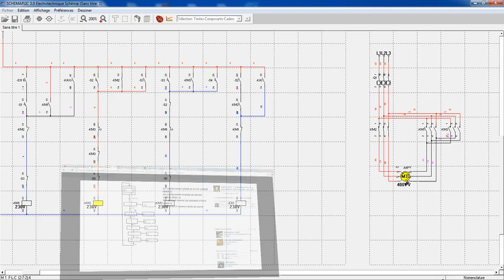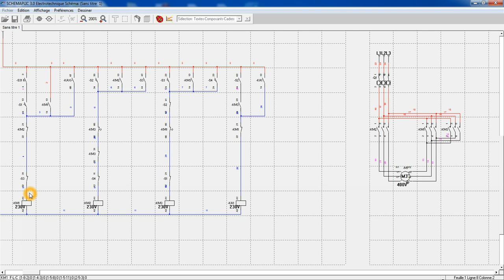FGAI "Schemaplic" : Moteur a deux vitesse et a deux sens de rotation